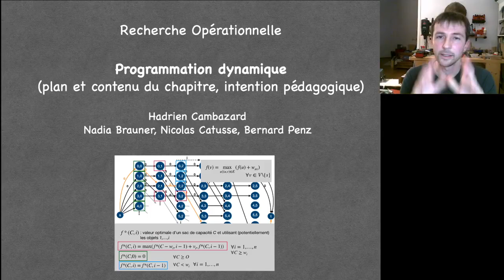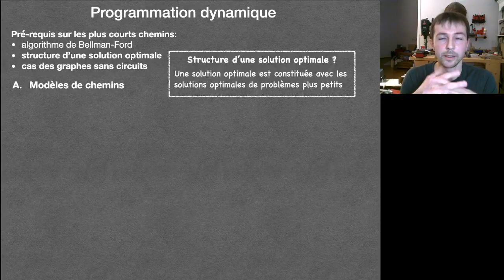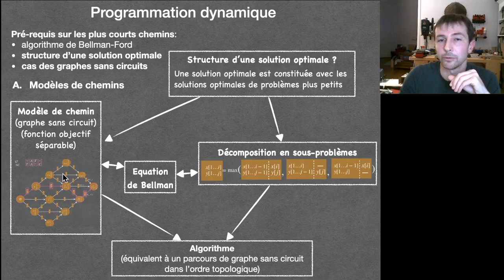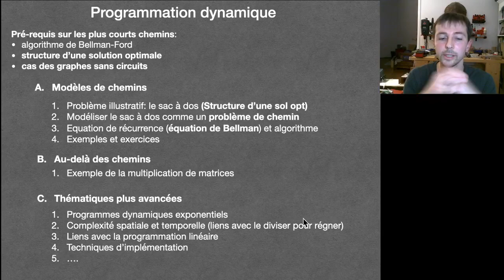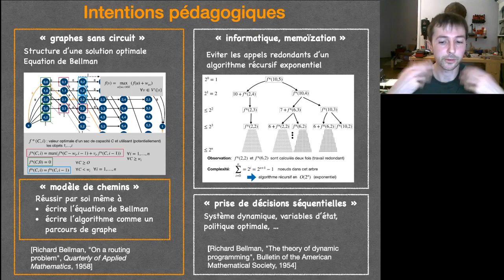Programmation dynamique: Plan du chapitre et intention pédagogique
Cette vidéo présente le plan de la séquence sur la programmation dynamique en dévoilant les choix pédagogiques. Elle peut servir d'introduction mais aussi, et surtout, de prise de recul.